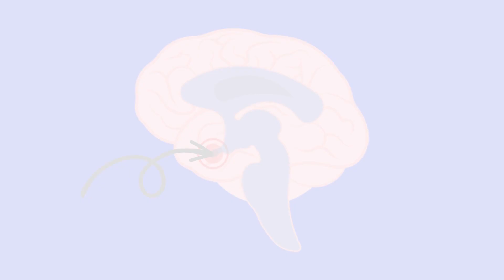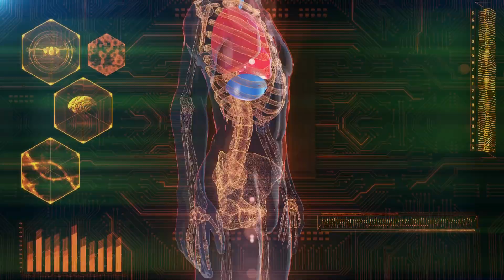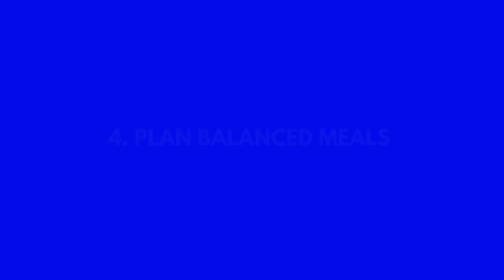The Science Behind Food Cravings: What Triggers Your Hunger?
Welcome to an intriguing journey into the world of food cravings! Have you ever wondered why you suddenly crave a specific food? In this video, we dive deep into the captivating science behind these cravings.

🧠 The Science Behind Food Cravings 🧠
To truly understand food cravings, we explore the role of neuroscience and how the brain's "feel-good" neurotransmitter, dopamine, plays a pivotal role in creating those irresistible urges.

😢 Emotional Triggers 😄
Discover how emotions like stress, happiness, and anxiety influence your cravings. Learn how your brain tries to find comfort in familiar flavors during tough times.

🥦 Nutrient Deficiencies 🥩
Unravel the mystery of your body's signals through cravings. Find out how certain cravings can be a plea for essential nutrients. Learn to satisfy your body's needs in a healthier way.

🌎 Social and Environmental Influences 📺
Explore how external factors like advertising and the enticing aroma of food can affect your cravings. We delve into the influence of ASMR and Mukbang videos on your desire for specific foods.

🍕 Mukbang Videos: The Good and the Bad 🍔
Uncover the mesmerizing world of Mukbang videos and their potential impact on your eating habits. Learn about the downside of excessive food consumption in these videos and how to be mindful of their effects on your own choices.

What's your go-to comfort food, and do you think it's linked to your emotions or nutrient needs?